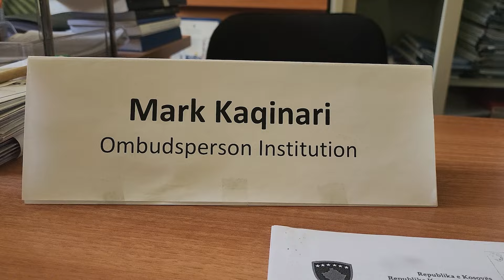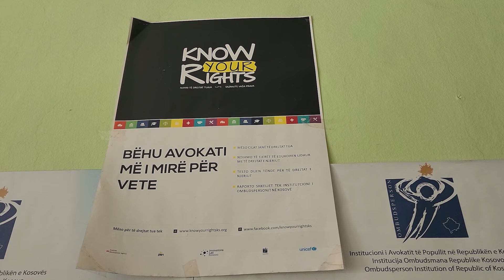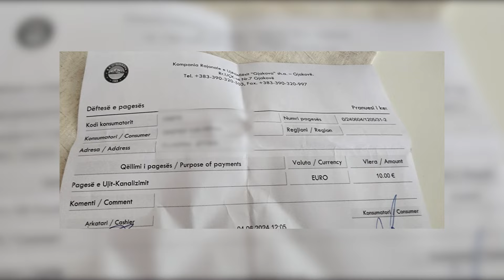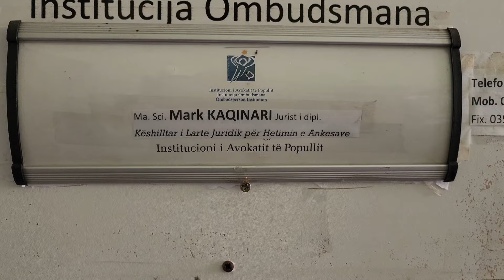Faturimi për kanalizimin që nuk ekziston, i jashtëligjshëm